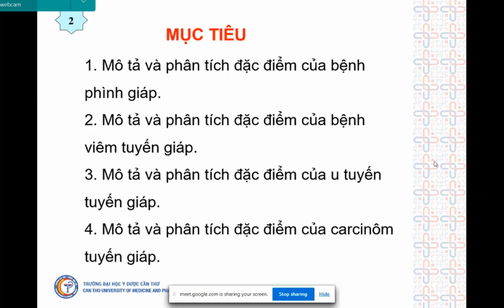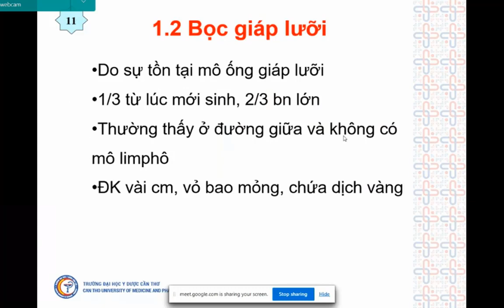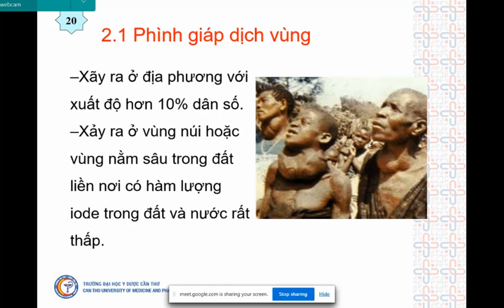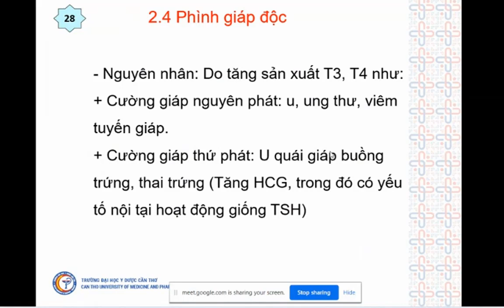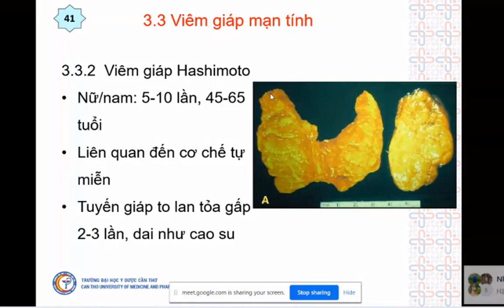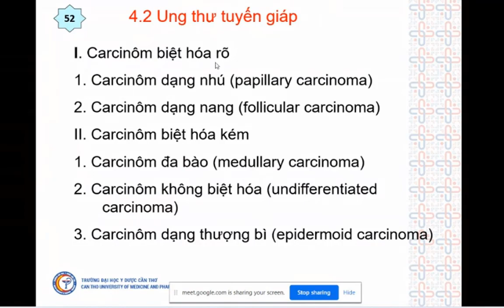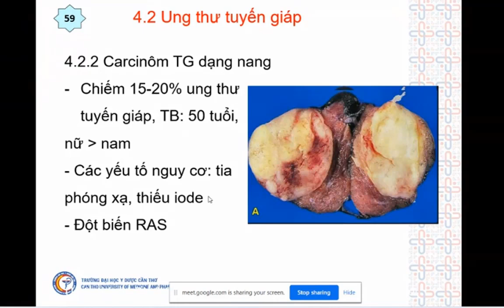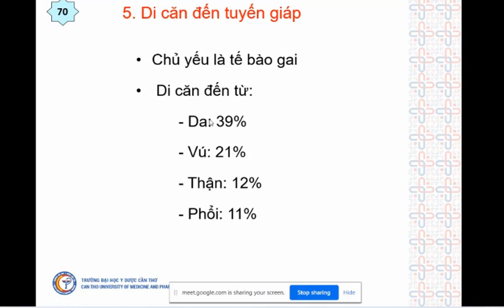Giải phẩu bệnh: Bệnh học tuyến giáp | Ths.Bs Hoàng Đức Trình CTUMP